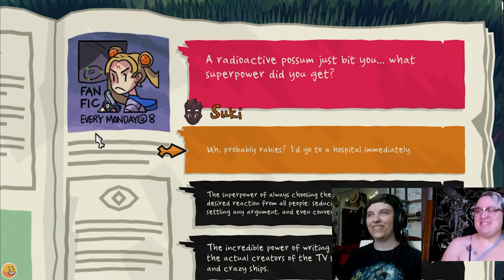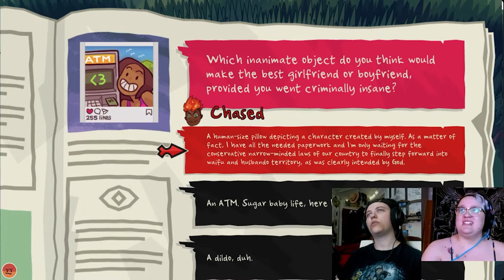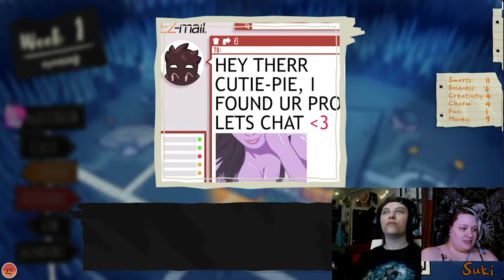Who Will I Prom This Time? - Second Term Week 1 - Monster Prom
Maybe We'll have better luck with these ones... nope Chased got saddled with Scott XD

Streams on Tuesday, Thursday

Support me?

This video was edited by • Chased

     (Watch the speedpaints on my art channel or on tiktok)